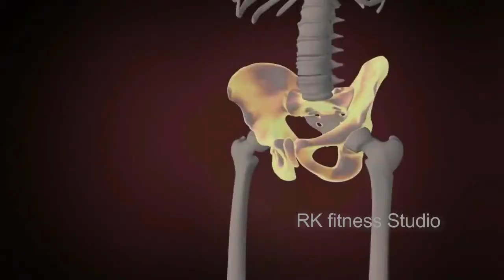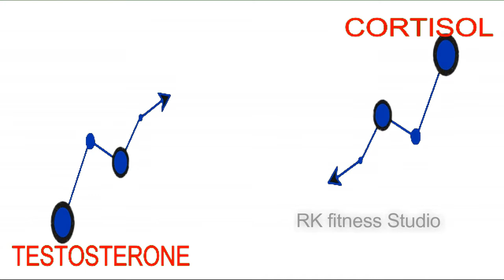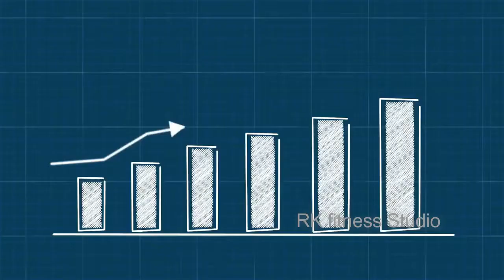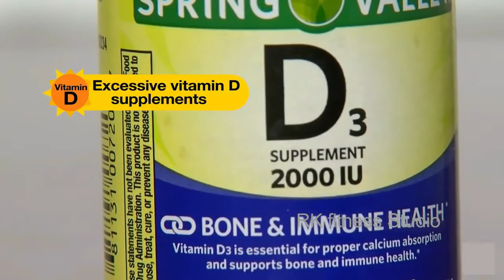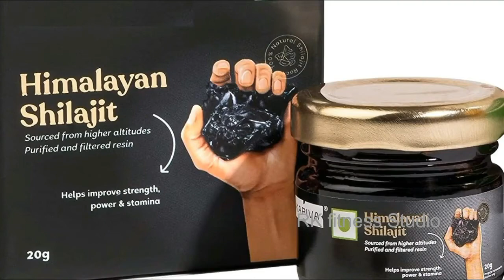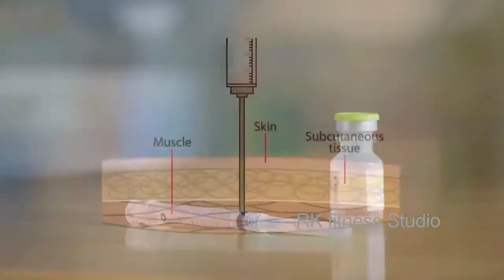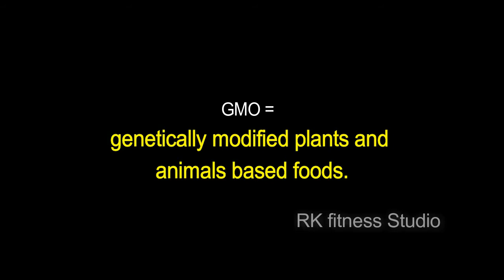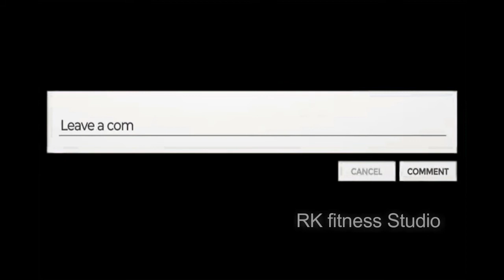How to Increase Testosterone in Hindi | Natural Testosterone Booster Food & exercise Hindi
ये टिप्स जानकर  टेस्टोस्टेरोन नैचुरली  बढ़ाएं
testosteron kaise badhaen hindee mein
praakrtik testosteron boostar bhojan aur vyaayaam
टेस्टोस्टेरोन कैसे बढ़ाएं हिंदी में
प्राकृतिक टेस्टोस्टेरोन बूस्टर भोजन और व्यायाम हिंदी
क्या होता है जब एक आदमी का टेस्टोस्टेरोन कम होता है
टेस्टोस्टेरोन हार्मोन कैसे बनता है
टेस्टोस्टेरोन बूस्टर क्या है
टेस्टोस्टेरोन की जांच कैसे होती है
टेस्टोस्टेरोन लेवल बढ़ाने के लिए क्या खाएं
टेस्टोस्टेरोन हार्मोन की कमी से क्या होता है
क्या दौड़ने से टेस्टोस्टेरोन बढ़ता है
क्या अनानास टेस्टोस्टेरोन को बढ़ावा देता है
टेस्टोस्टेरोन बढ़ाने में कितना समय लगता है
टेस्टोस्टेरोन बढ़ाने की कौन सी दवा है